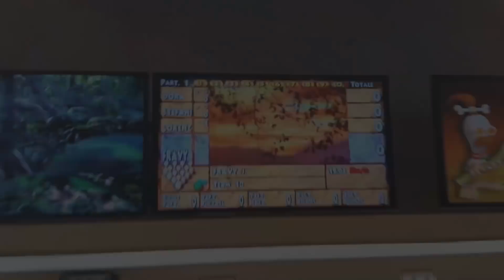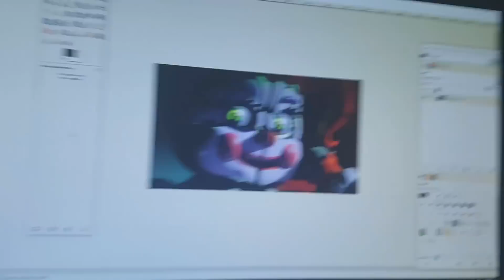RIMORCHIARE A UNA FESTA VESTITO DA SCOOBY DOO! - Vlog